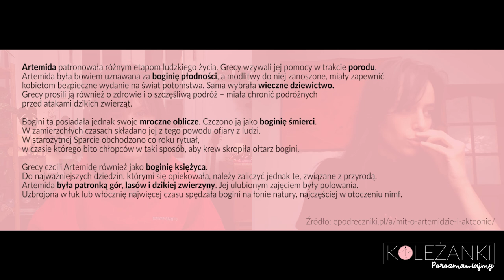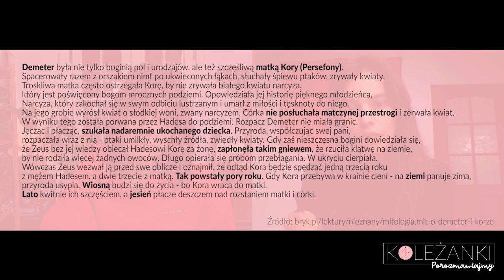Jakie archetypy kobiecości spotykamy w cyklu miesięcznym? Mówi Samia Mandragora | Koleżanki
Lubisz słuchać tego podcastu?

Zastanawiałyście się kiedyś, co mitologia ma wspólnego z cyklem menstruacyjnym?

Mity, bajki, baśnie tworzą w naszych głowach różne wzorce. Jeśli są to historie o kobietach, tworzą w naszych głowach wyobrażenie tego, jaka powinna być kobieta, co ma robić, jak wyglądać. Szczególnie w religiach monoteistycznych takich postaci kobiecych jest niewiele. Jeśliby wgłębić się w różne historie te bohaterki tam są, ale większość ludzi się nie wgłębia.

Mamy więc Marię, matkę Jezusa i Marię Magdalenę, jedne z najpopularniejszych postaci kobiecych w naszej kulturze. Święta, cierpiętnica i ladacznica. A co pomiędzy?

Wyobraź sobie, że do żadnego z tych wzorców nie przystajesz. Dochodzi w tobie do konfliktu, bo czujesz coś sprzecznego z tym, co widzisz dookoła. Czujesz się winna, nie mówisz o tym nikomu, więc na dodatek pojawia się poczucie, że pewnie tylko ty tak masz.

Podobno dawniej kobiety pokoleniowo przekazywały sobie różne kobiece historie. Opowieści o tych wszystkich możliwościach zachowań. Dziś osobą, która naszą świadomość poszerza jest Samia Mandragora.
Blogerka, założycielka szkoły Escuela Mandragora. Zajmuje się kobiecą cyklicznością, interesuje astrologią, fazami księżyca, tarotem, roślinami, naturą.

Z Samią rozmawiam o archetypach kobiecości, które dostrzega ona w kobiecym cyklu menstruacyjnym, o tym, jak wiedza na ten temat może poszerzyć nasze doświadczenie cykliczności, a także o mitycznych boginiach, które mogą reprezentować poszczególne fazy naszego cyklu.

Publikuję tu rozmowy z kobietami, także z ekspertkami w różnych dziedzinach. O kobiecości, wolności, dobrym życiu. Wszystko po to, żebyśmy poznawały siebie i uczyły się więcej sobie odpuszczać.

Prowadzenie: Martyna Kraus
Realizacja i montaż: Kacper Piątek